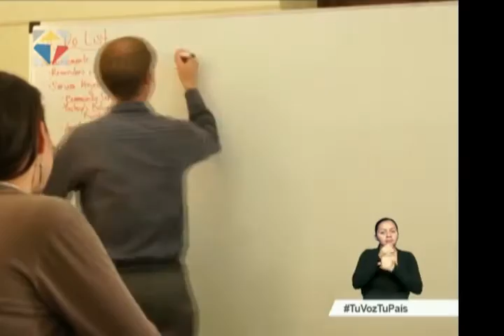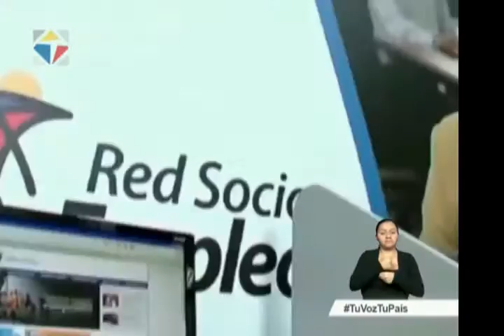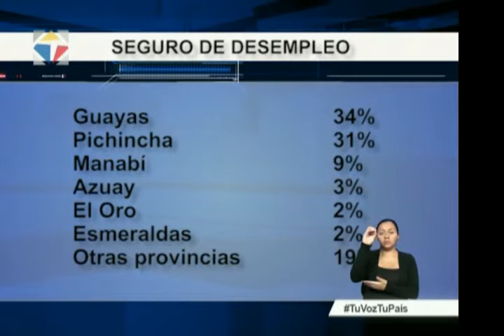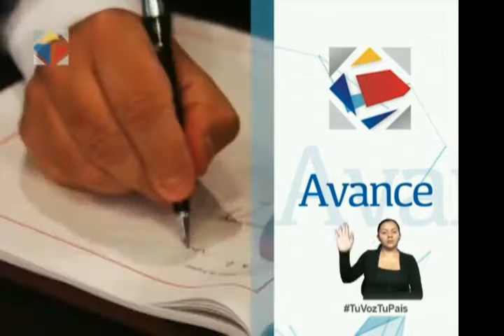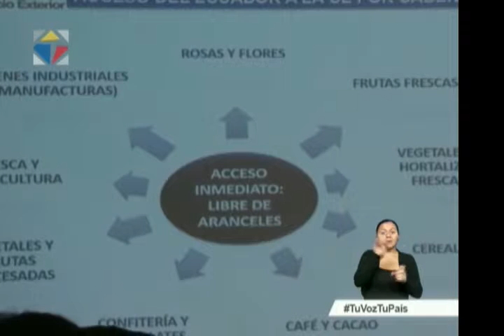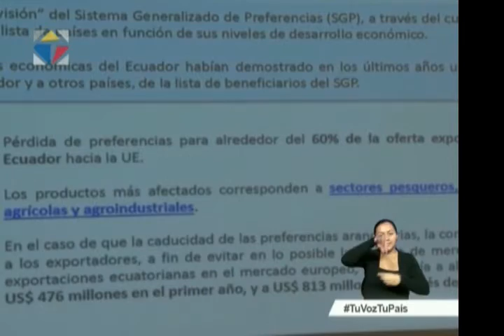Noticiero Ciudadano, tercera emisión 12/12/2016